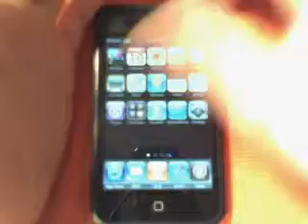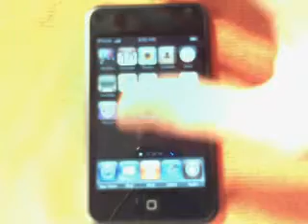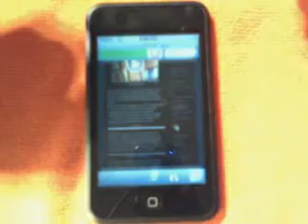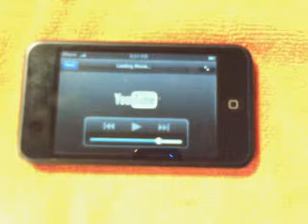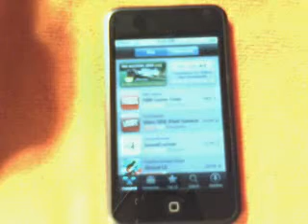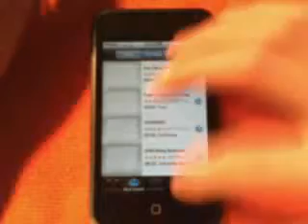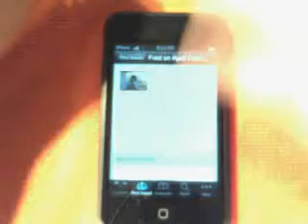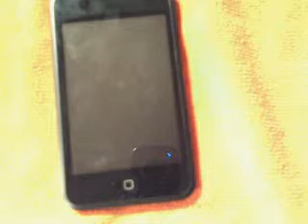iPod Touch 1st Gen Review